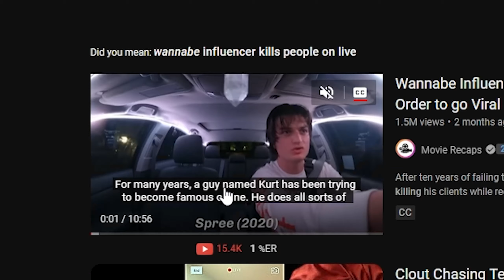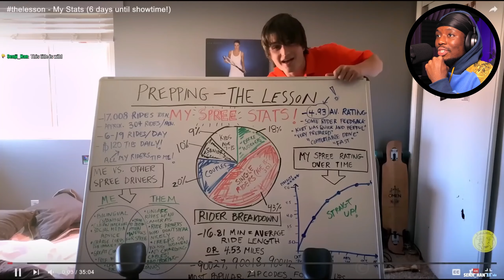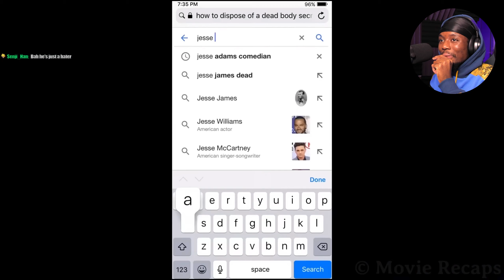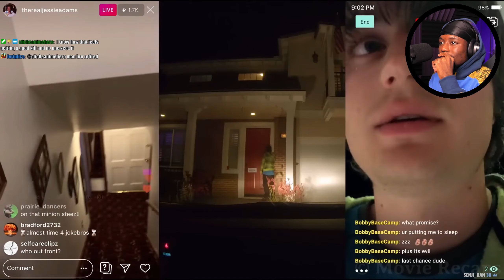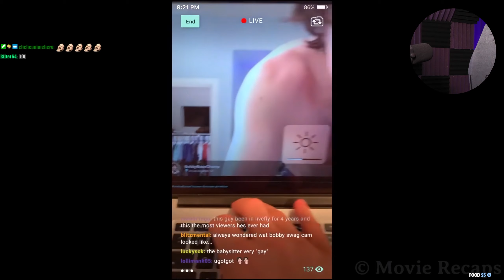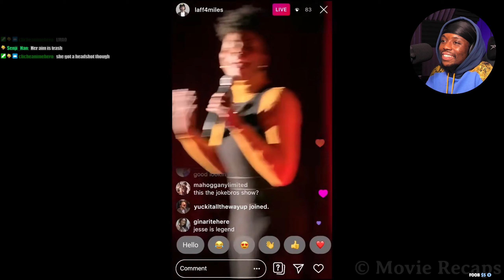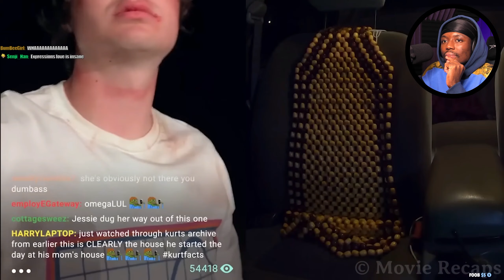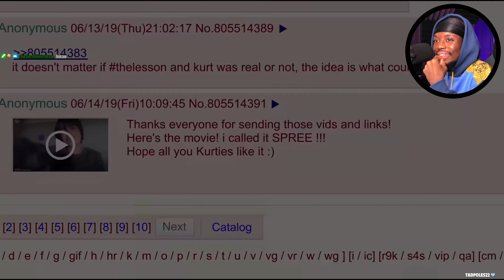This EVIL Man MURDERS People ON LIVE For Views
This Man REALLY Murders People while Livestreaming for views

Hopefully this video was able to brighten your day❤